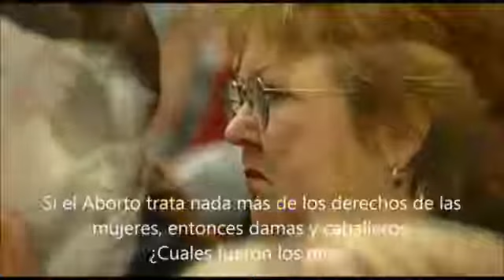Testimonio fue Victima de un Aborto Salino Gianna Jesse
SOBREVIVIENTE DE UN ABORTO SALINO FRACASADO.

Disertación en Australia el 8 de setiembre de 2008.

Disertación en Australia el 8 de setiembre de 2008. Este es el testimonio de Gianna Jessen, una joven que pudo haber sido una víctima más del asesinato legalizado de niños en el vientre.

Jianna sobreviviente de un aborto por solución salina.

Si existen personas que deben ser admiradas, esta es una de ellas, pero también es cierto que la mayoría de personas no hacemos nada y preferimos la supuesta seguridad de nuestros hogares,.